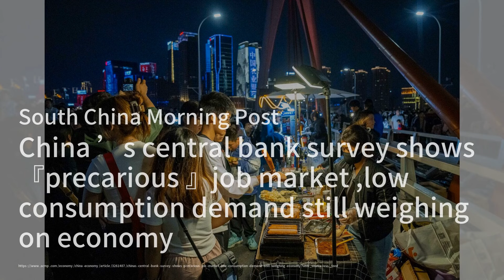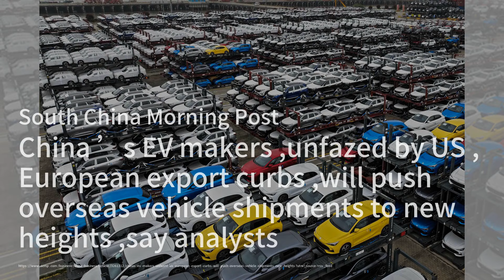美資背景的自動駕駛公司Momenta擬在美國上市；中國央行調查顯示就業市場岌岌可危，低消費需求持續拖累經濟；香港股市在觸及八個月高點後持平，內地市場重開：中國財經簡報20240506